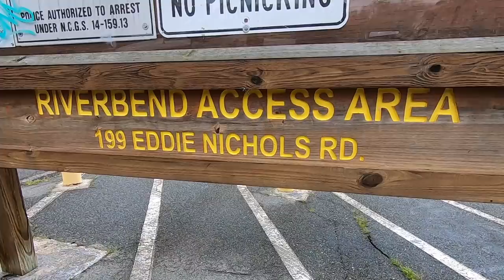Catfish Quarantine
In this video I am fishing for catfish in Mountain Island Lake in North Carolina near Charlotte.  Mt. Island Lake is a small lake just below Lake Norman and it is home to blue catfish, flathead catfish and channel catfish.  Fishing for catfish on Mt. Island Lake can be challenging.  Catfish bait can be hard to catch on Mt. Island Lake, so bringing catfish bait with you is a wise decision.